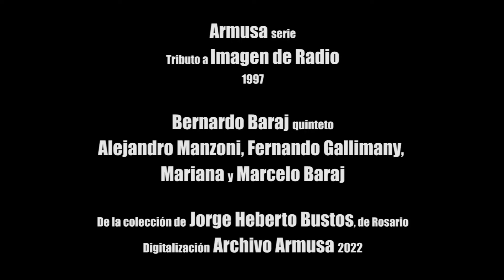Armusa serie Imagen de Radio: Bernardo Baraj, 1997, Mariana y Marcelo Baraj, A. Manzoni, F. Galimany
El quinteto de Benardo Baraj.